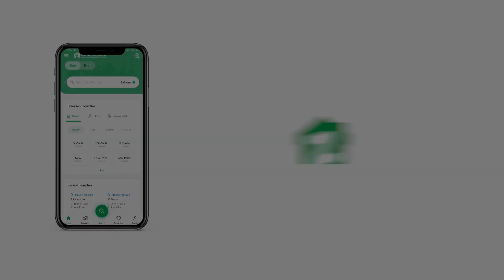200 SQYD RESIDENTIAL PLOT FOR SALE IN GULSHAN-E-MAYMAR GADAP TOWN KARACHI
Map Approved
70 ft road
West open
Prime location
All facilities are also available
Peaceful environment
Best Investment Opportunity Ever
Best for living
Golden Chance For Investors Your family will later thank you for investing in the Residential Plot. Make the right decision, buy your property today. Among the most sensible 200 Square Yards property options for you, we have one! If you've looked at some of the other property listings in this Rs. 27,500,000 range, you'll definitely note that this offer is a bargain. If you're really looking for a property in Gulshan-e-Maymar - Sector Z, this will help you out. Owning a Residential Plot in the affluent city of Karachi is just the right next step for someone who's looking to expand their investment avenues.

Corner Residential Plot usually give you better returns in the longer run.
You can take possession of the Residential Plot as soon as both parties are satisfied.

For more details on upcoming projects, give us a call.